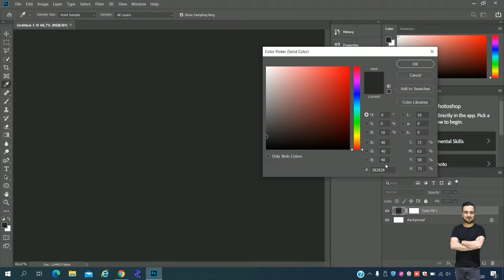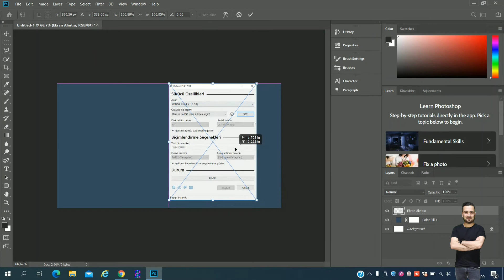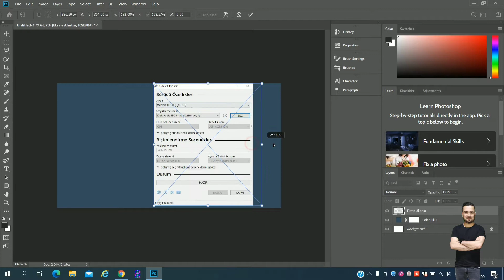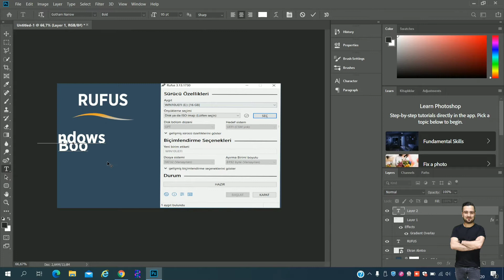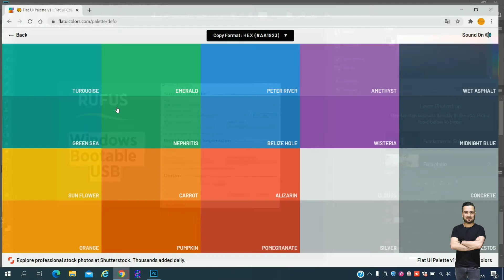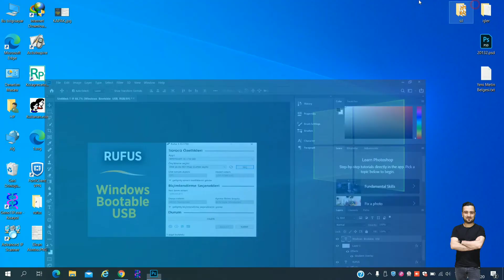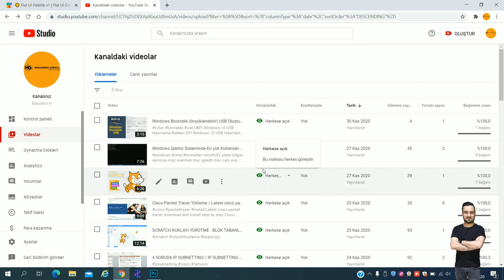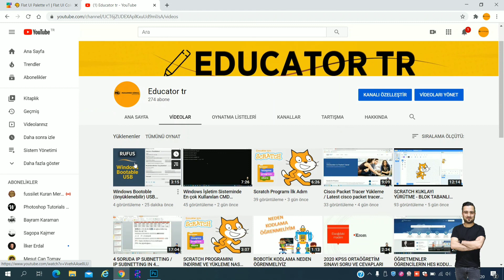YouTube Videosuna Kapak Fotoğrafı Ekleme, Oluşturma / How to Make and apply YouTube Custom Thumbnail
YouTube Videosuna Kapak Fotoğrafı Ekleme
Videonun Kapak Fotoğrafı Nasıl Değiştirilir
Youtube Video Önizleme Küçük Resmi Nasıl Değiştirilir
How to Make a YouTube Custom Thumbnail Tutorial
The Ideal YouTube Thumbnail Size
YouTube Thumbnail Maker
Video için küçük resim ekleme